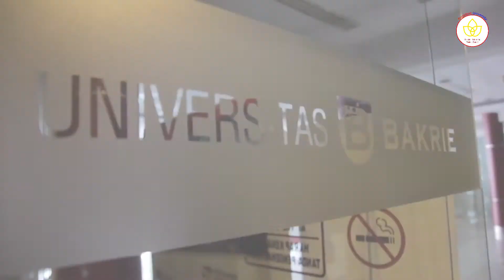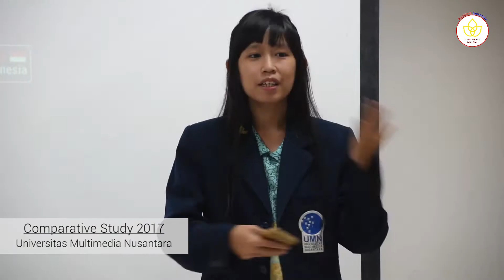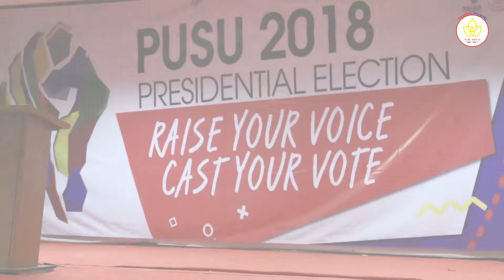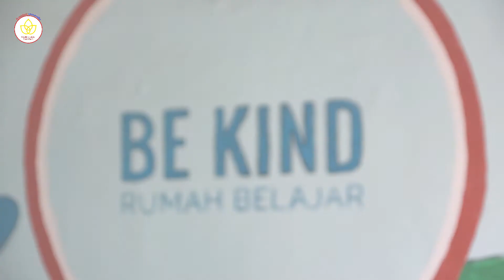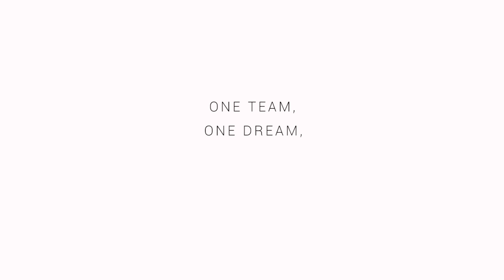President University Student Council 2017's Journey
[JOURNEY OF PUSC 2017]

"A journey of a thousand miles must begin with a single step."-Lao Tzu

Time flies. The working period of PUSC 2017 is already over, and the journey is summarized within this video, which marks the end of the chapter.

We wish PUSC 2018 all the best in succeeding the journey and legacy of PUSC, for improvements of President University. May God be with you.

Best Regards,
PUSC 2017

Line: @uhk9253i